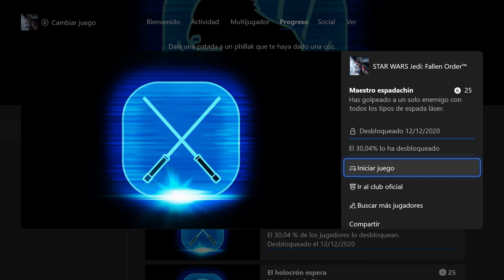STAR WARS JEDI FALLEN ORDER LOGRO MAESTRO ESPADACHIN